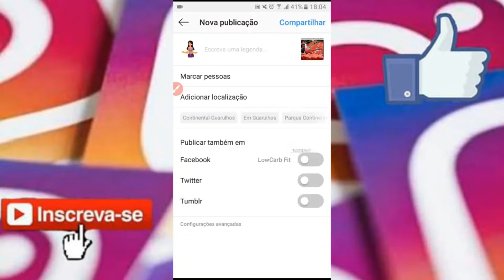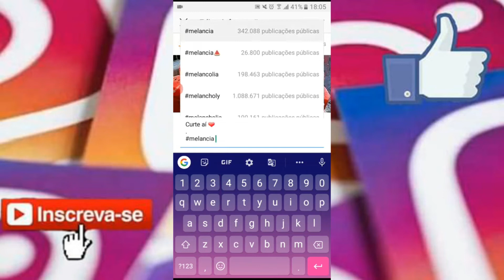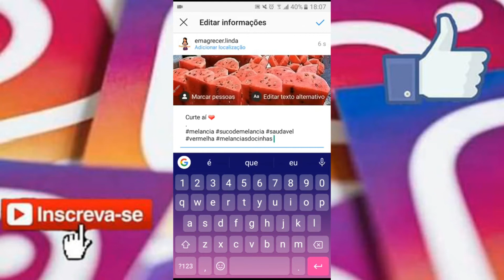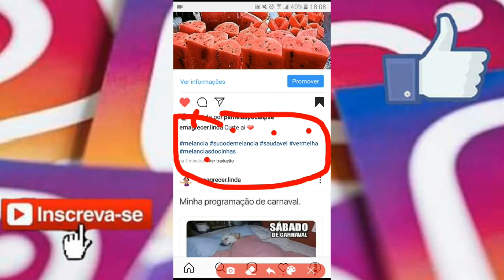SACADA DAS 5 HASTGATS QUE APRENDI NA LIVE DO LEONARDO DAVID || APLICA VOCÊ TAMBÉM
No vídeo de hoje eu vou te ensinar como baixar vídeos do instagram e postar no instagram pelo computador e não pelo aplicativo do celular

Bom, pra você que não me conhece prazer sou o Fabio, especialista em vendas online especificamente pelo instagram, tenho 26 anos e trabalho no mercado de marketing digital a 6 anos, tenho alguns problemas de saúde mais sou muito bom no que faço e vivo do marketing digital a 6 anos então tenho muita autoridade para te ensinar sobre COMO VENDER NA INTERNET

- Forte Abraço e Sucesso S2

- como ganhar dinheiro no instagram
- como ficar rico
- marketing digital
- iniciante da hotmart
- como fazer a primeira venda